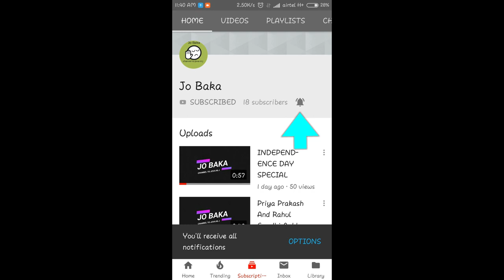મઠિયા બનાવાની રીત 2018 || MATHIYA RACIPE 2018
500gram મઠિયા નો લોટ
150ml પાણી
સંવાદ અનુસાર મરચા ની પેસ્ટ
સંવાદ અનુસાર મીઠું
સંવાદ અનુસાર ખાંડ
1/4tbs હિંગ
1/4tbs સોડા
1 tbs અજમો
6 tbs ઘી

SHORT RACIPE :::::

એક કડાઈ માં પાણી લો
હવે મીઠું નાખો
હવે સોડા નાખો
હવે ખાંડ નાખો
હવે મરચા ની પેસ્ટ નાખો
હવે મરચા વાળું પાણી તૈયાર છે
હવે ઘી નાખો
કડાઈ લો
હવે લોટ નાખો
હવે અજમો નાખો
હવે હિંગ નાખો
માર્ચ વાળું પાણી નાખો
લોટ તૈયાર થયી ગયો છે
ઘી નાખો હવે
એક થેલી લઇ ને તેમાં ઘી લગાડો
10ml માટે મથો
હવે પાતળો વળવો અને ગુલા કાપી લો
મઠિયા તૈયાર છે
હવે તેલ માં તળી લો
પોચા  અને સરસ મઠિયા બનાવાની રીત